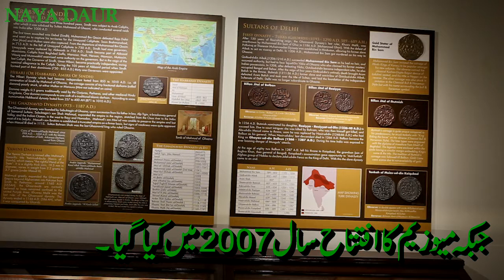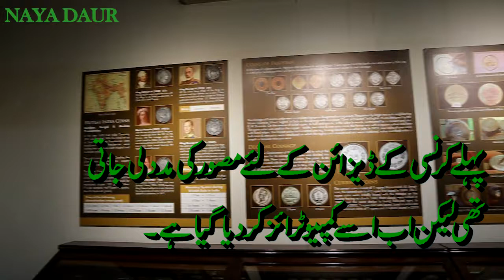پاکستان کی کہانی پاکستان کی کرنسی کی زبانی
سٹیٹ بینک آف پاکستان میں قائم یہ میوزیم تاریخ جاننے والوں کا منتظر ہے۔ اس میوزیم میں قیام پاکستان سے لے کر اب تک کے تمام سکے اور کرنسی نوٹس موجود ہیں۔